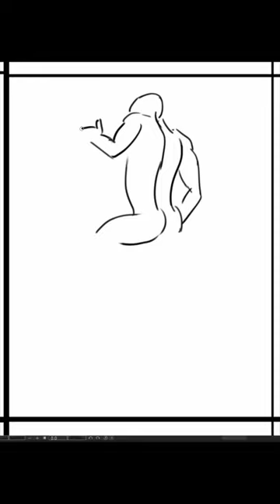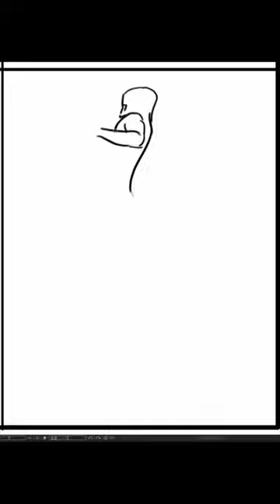[Speed Sketch] 2023-09-05